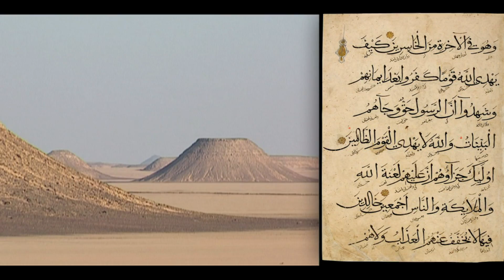EGYPT - CRAZY WORLD STORIES - EP24 (Documentary, Discovery, History)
Add us to your G+ circles 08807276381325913/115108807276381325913/posts THE FIANCÉ OF THE NILE